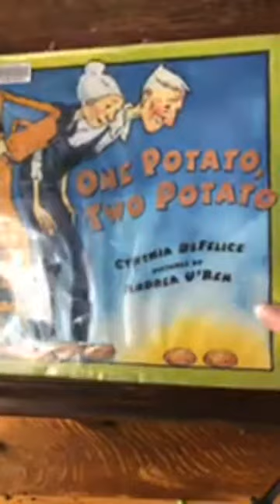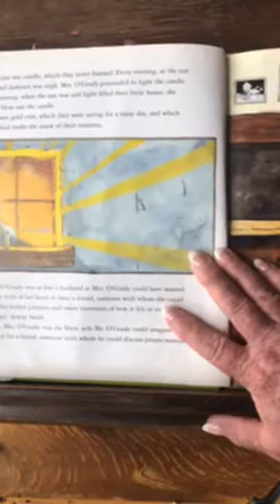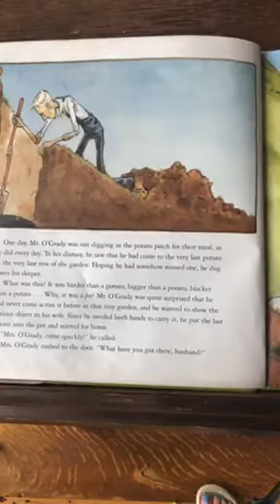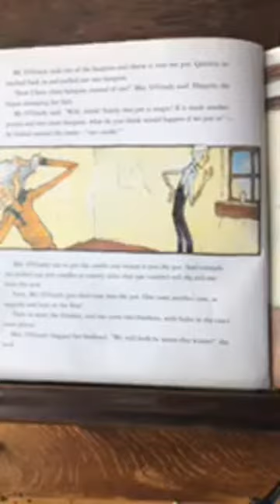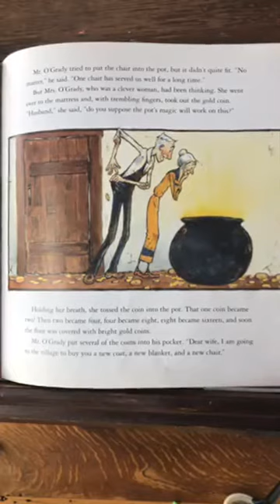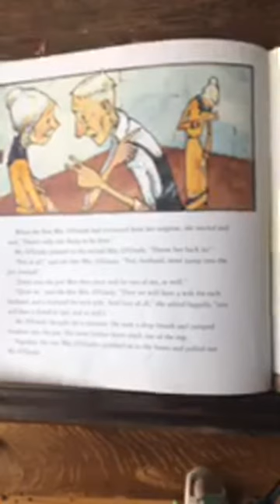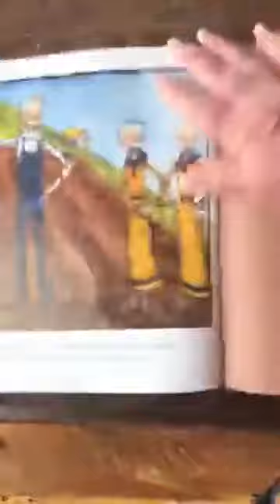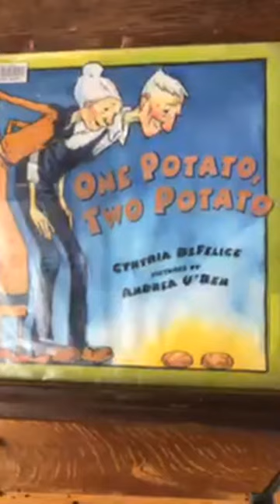One Potato, Two Potato by Cynthia DeFelice Pictures by Andrea U'Ren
Grandma Diane reads One Potato, Two Potato by Cynthia DeFelice Pictures by Andrea U'Ren